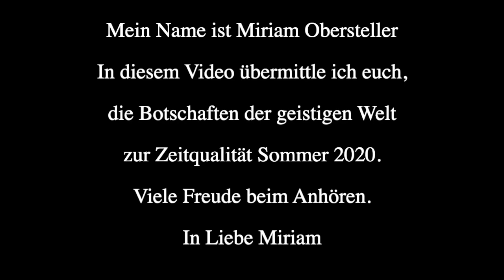Zeitqualität Sommer 2020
In diesem Channeling geht es um die Zeitqualität Sommer 2020.

 Die geistige Welt lässt uns Einblicken, was uns diese Monaten unterstützt, welche Energien und Qualitäten uns begleiten.

Die geistige Welt sagt, dass dieser Sommer besonders ist.

Möge es dich ein Stück weit begleiten und  dir Vertrauen schenken.

Wenn dich mein Wirken interessiert, freue ich mich wenn du meine Homepage besuchst

In Liebe Miriam